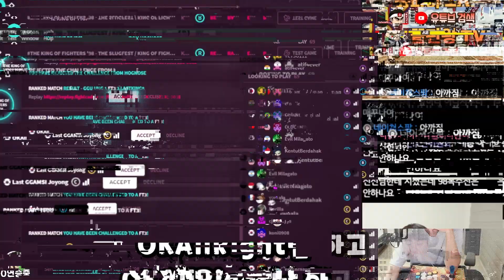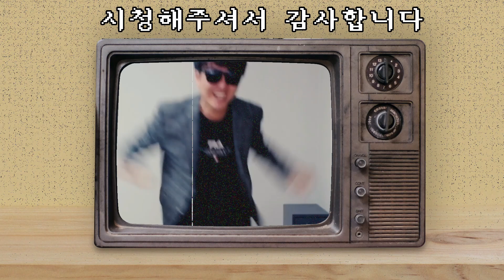이제 안 통하는데 자꾸 장거한을 하는 상대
계속하면 제가 계속 통하나요? 네?